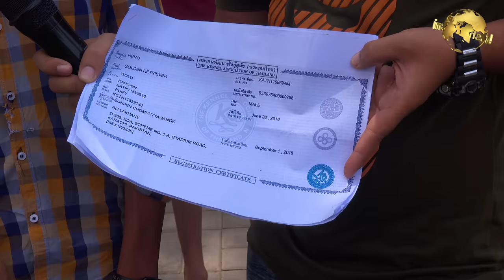Saddar Dogs Market 1-10-2023 Karachi Rare Breed Dogs | نسب الراعي الألماني وسلالات الكلاب الأخرى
Birds Animals and Setup Markets Courage Information Related about electronic plants Video camera Electronic Vlog and everything In my channel you will enjoy watching my videos